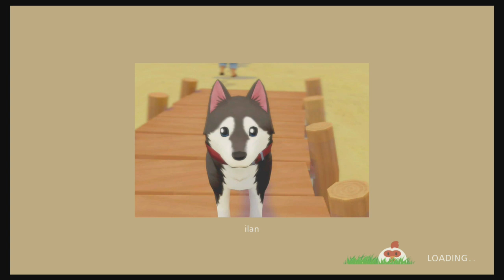Pioneers of Olive Town ep.14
Story of Seasons: Pioneers of Olive Town Let's Play